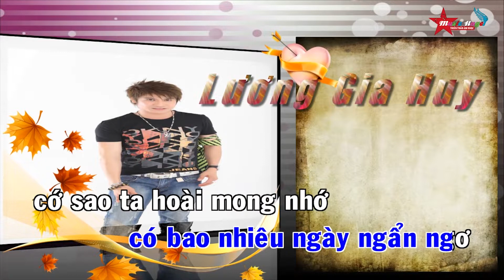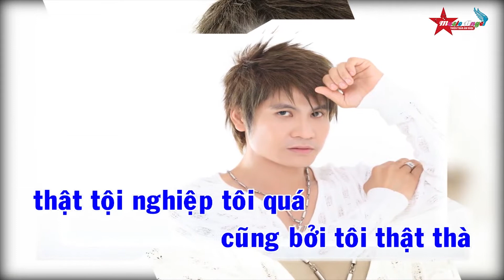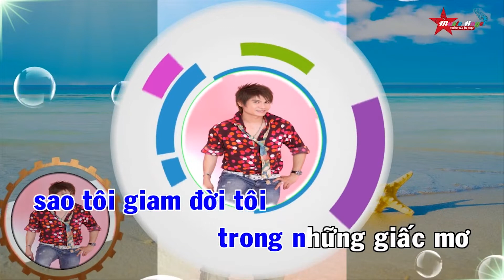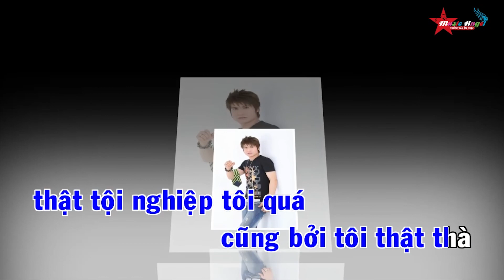365 Ngày Yêu Karaoke - Lương Gia Huy | Beat Chuẩn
365 Ngày Yêu Remix Karaoke - Lương Gia Huy | Beat Chuẩn